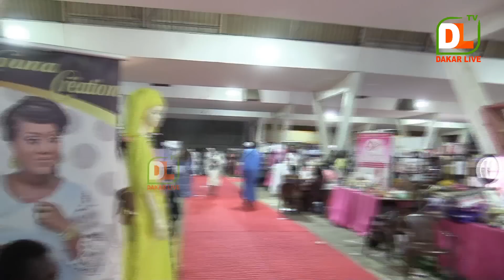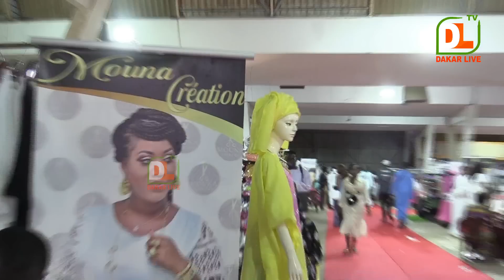Ma relation intime avec Dj Boubs c’est… doumako worr, fatou waré fait des révélations sur Dj Boubs